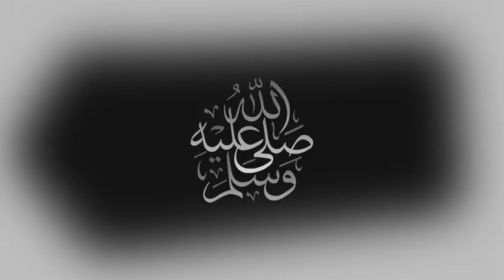لمن فاته مباريات اليوم !! شاهد جميع اهداف مباريات اليوم الثلاثاء 01-02-2022 . شاشه كامله